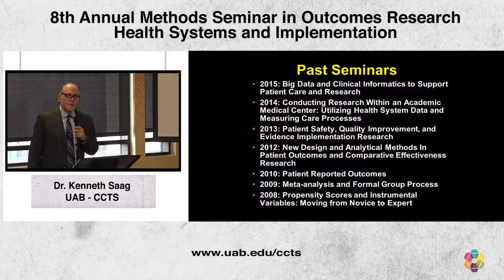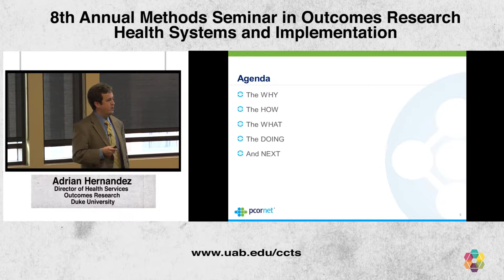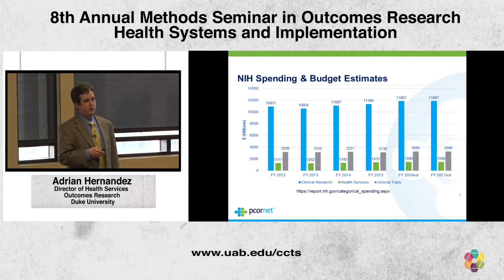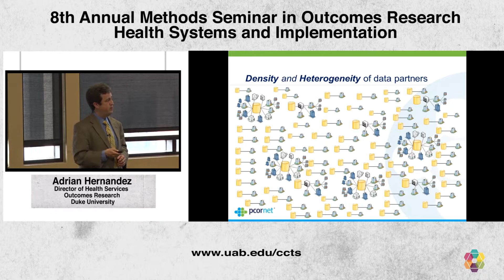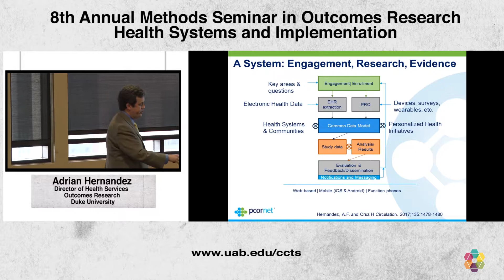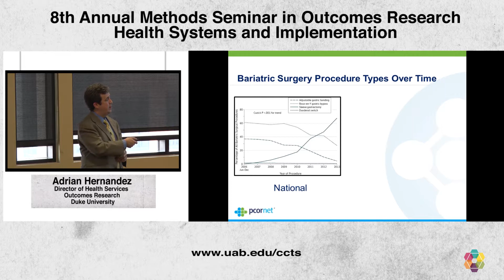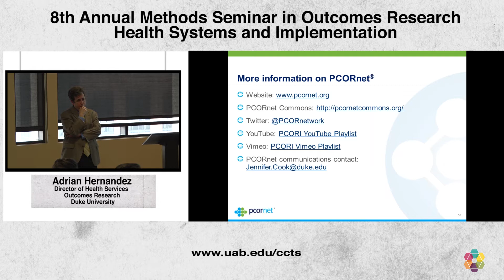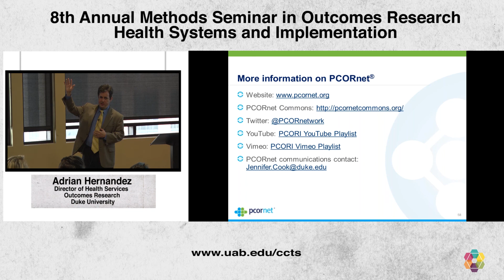Turning on the PCORnet Lights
An excerpt from the 8th Annual Methods Seminar in Outcomes Research: Health Systems and Implementation. Speaker, Adrian Hernandez, Director of Health Services Outcomes Research at Duke University. Playlist links at the end of this description. Recorded May 4, 2017 @ the Edge of Chaos, UAB. Presenters: Paul Harris, Director of Vanderbilt Office of Research Informatics at Vanderbilt University; Adrian Hernandez, Director of Health Services Outcomes Research at Duke University; Amy Kilbourne, Director of Quality Enhancement Research Initiative, VA Health Services Research and Development Program at University of Michigan Medical School; Michael Mugavero, Division of Infectious Disease Professor at UAB.